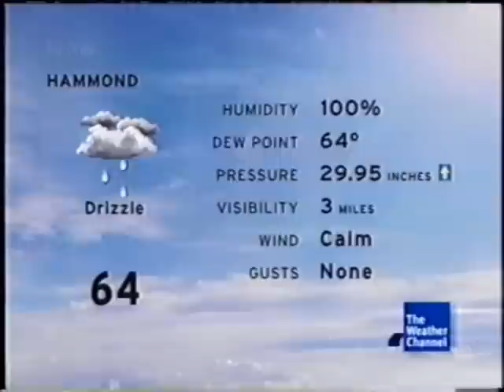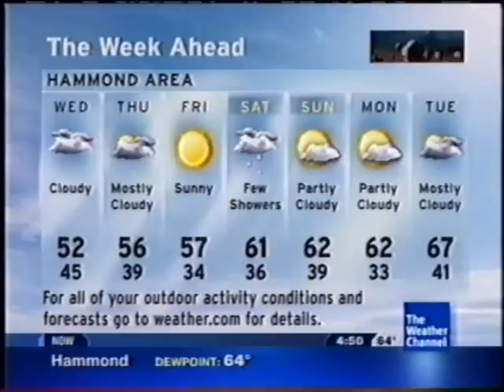TWC Intellistar from January 2013 #1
First Local Forecast for 2013. I notice during the Local on the 8s that at the beginning of the LDL they don't show anymore ads plus "the weather channel" text under the logo is back gone. Rainy Local Forecast.